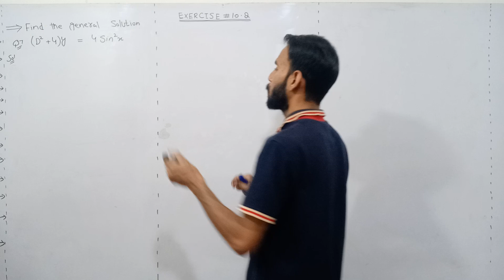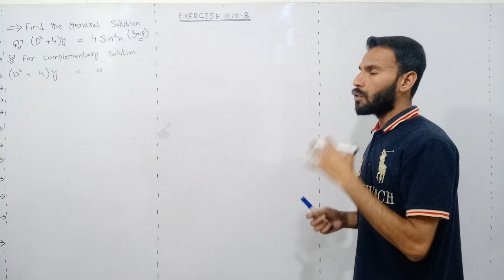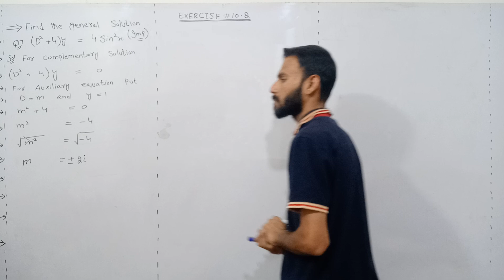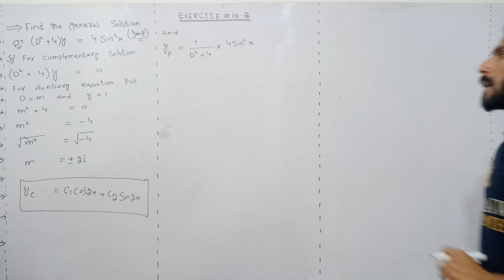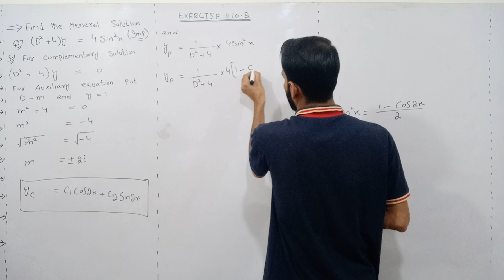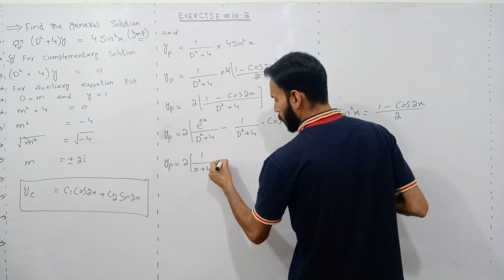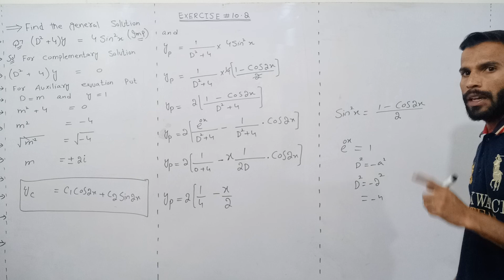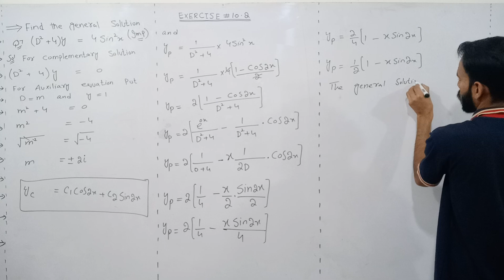Higher Order Differential Equations |Ch 10| Ex 10.2 Question (7) Method by S.M.Yusuf Lecture16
On this channel you will get information related to math also may you provide of middle metric diploma F.S.C/I.C.S/I.COM/B.S.C/B.COM/BSCS/B.A/B.S MATHEMATICS and all types of questions. if you want solution of any question please comment us we shall send you a link of related question on this page. this online video tutorial/lecture/lessons show how to learn basic arithmetic.

This lecture is intended to serve as a text for the course in the differential equations 2 that is taken by M.sc mathematics, B.sc Hons, and M.sc Hons, students. the aim of delivering  this lecture is to facilitate our students who do not often understand the foreign language. i tried my best to explain the articles and examples with detail in simple and lucid manner. the second purpose of this lecture is to avoid the presentation of the unnecessary material which looses the interest and concentration of our students.
Hopefully this lecture will be very beneficiary for the readers who take the course of differential equations 2 at the beginning level.